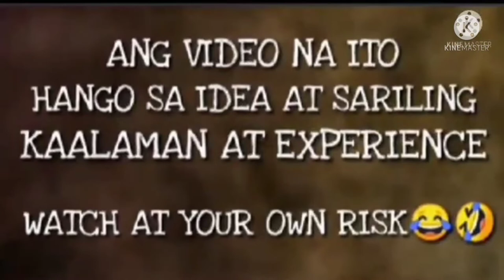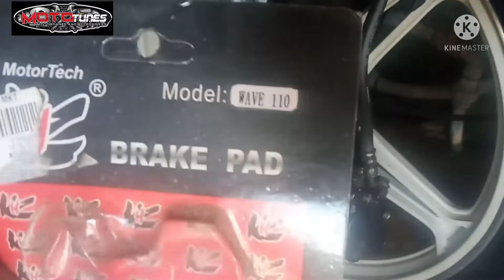PAANU MAGPALIT NG BRAKE PAD (suzuki thunder 125)